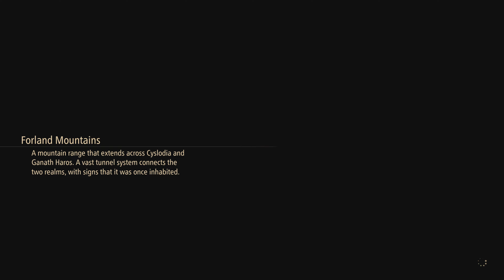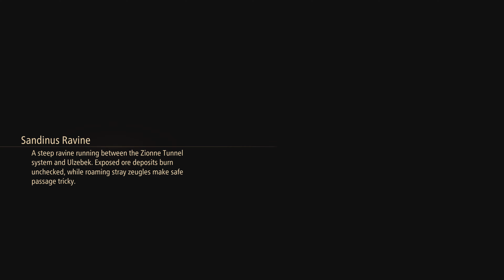Tales of Arise - [Ps5/4K/60fps] Full walkthrough pt.34 - "A way back"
Full walkthrough of the game Tales of Arise, JRPG developed and published by Namco Bandai Entertainment in 2021.

No commentary. No facecam. Only the story to live.

Gameplay catpured in 4K on PlayStation 5.

Welcome to Games In Silence!
In this channel, you can just sit, relax, and enjoy videogames stories that I'll play for you.

I will cover videogames of all genres, from old titles that are dear to me to most recent games with brilliant stories to share.

All the playthroughs will be with no commentary or facecam, just the game alone as it was created from the developers, to enjoy gameplay mechanics and narratives as their finest.

Every game will have a full walkthrough, from the beginning to the end of the title.

In case of genres such as JRPGs, all the farming will be made offscreen (or accelerated) to not create tedious moments during videos.

Games In Silence is a place to rest.
A place to chill.
A place to live stories and emotions.

If you enjoy my work, please subscrive to the channel and... Good view!